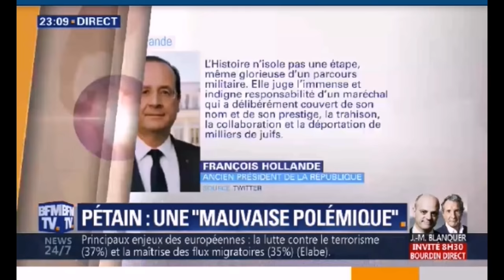Ian Brossat en débat sur BFMTV dans l'emission de Bruce Toussaint (7 nov 2018)